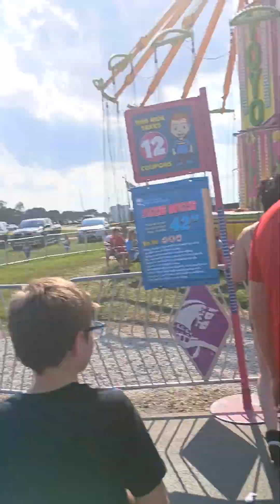worst carnival ride at Howard Co Fair, Greentown, Indiana. July 2024